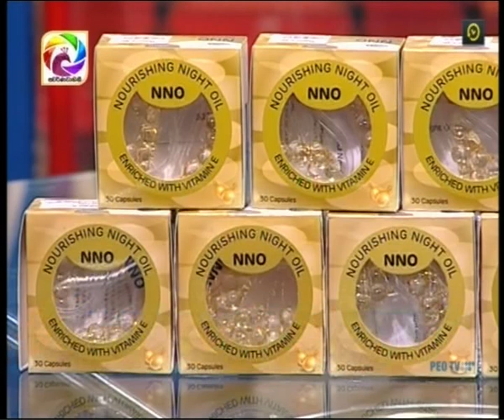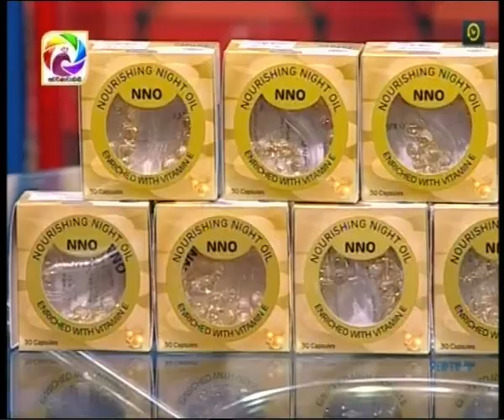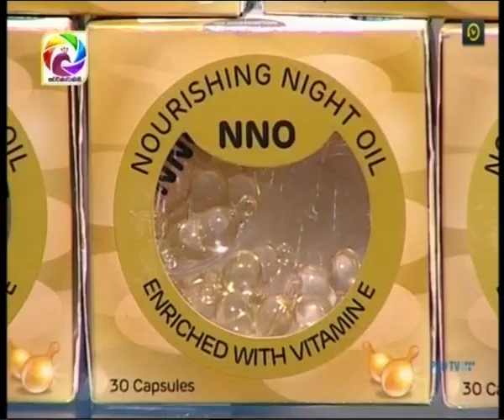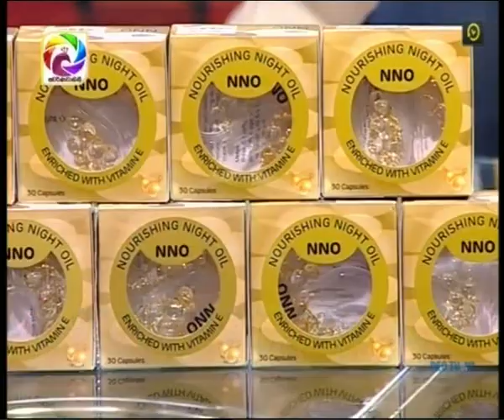NNO with Sangeetha Basnayake